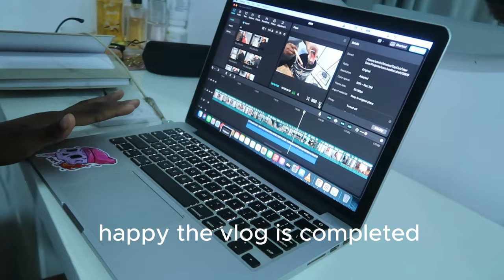Living alone in Lagos #1 got my first PR package | camera lens broke | cooking | working out at home